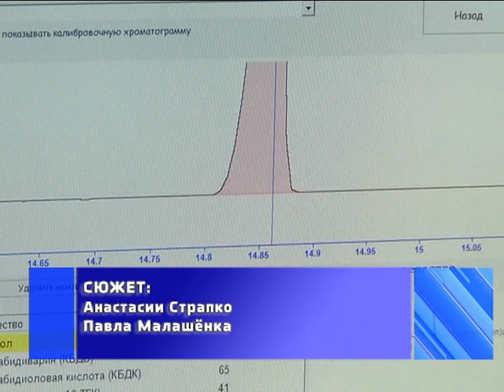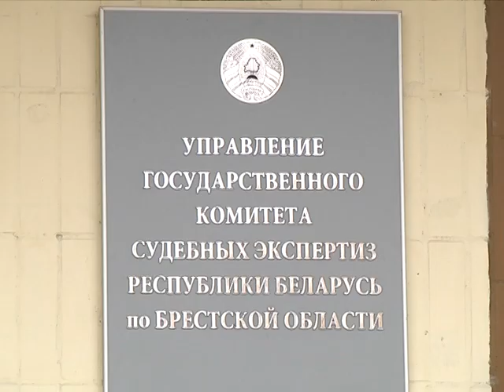2018-10-23 г. Брест. ГКСЭ: новые экспертные исследования. Новости на Буг-ТВ.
Государственный комитет судебных экспертиз в текущем году отметил свой первый важный юбилей – пятилетие со Дня основания. Ведомство прошло этап становления, давно и успешно провело отладку системы деятельности. Эффективность и оперативность экспертиз и исследований возросла в разы. Однако, останавливаться на достигнутом в комитете на спешат. Характерен такой подход и для Брестского областного  управления. Недавно здесь появилась новая строка в списке выполняемых работ.